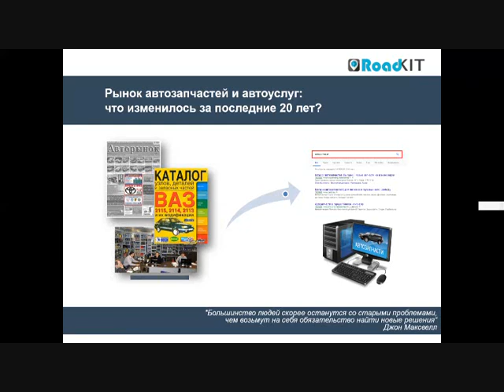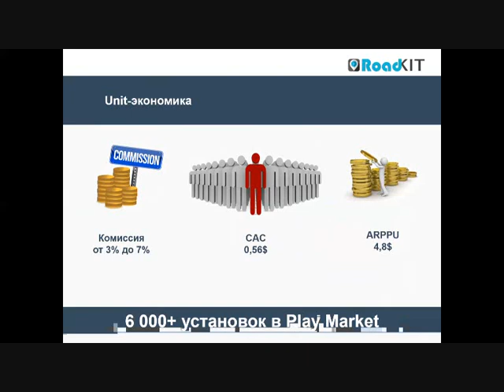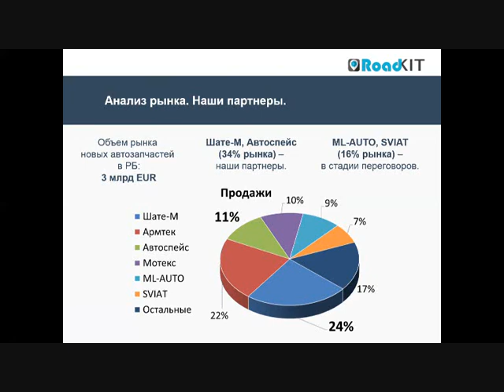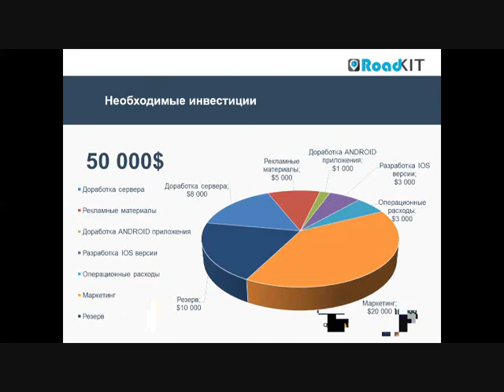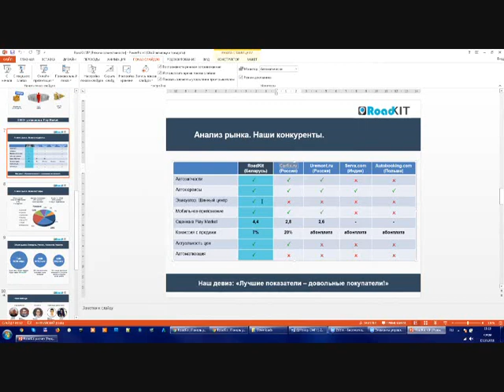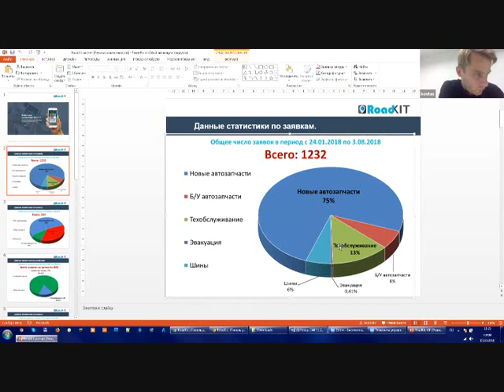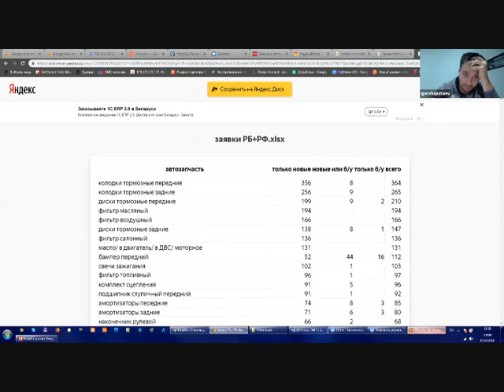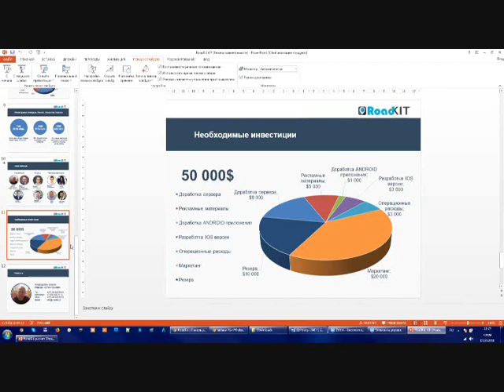Совет Директоров #1 - Маркетплейсы | CrowdInc #15.3